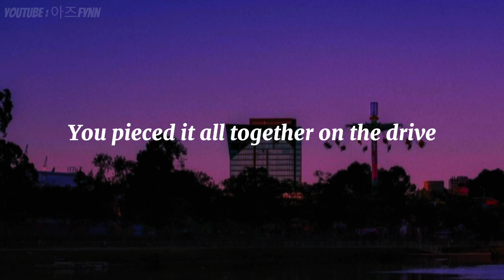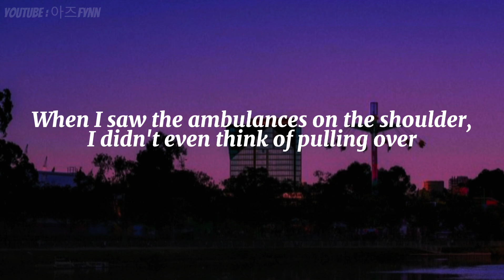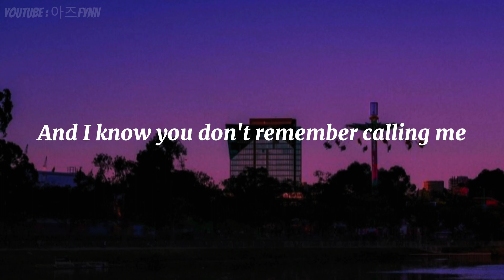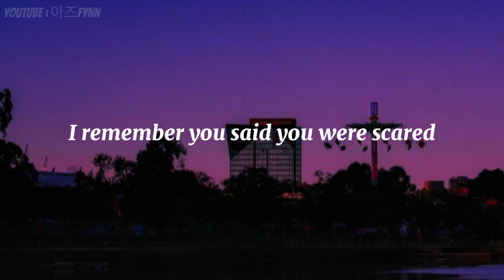Billie Eilish - The 30th | Lyrics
uploading this just to delete it from my phone